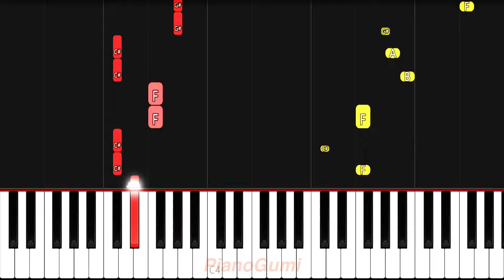[full] Fate/Apocrypha OP - "Eiyuu Unmei no Uta" - EASY Piano Tutorial & Sheet Music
Such a unique OP in its full version glory :3

Here is the easy piano tutorial to learn how to play "Eiyuu Unmei no Uta (英雄 運命の詩)" by EGOIST from Fate/Apocrypha!